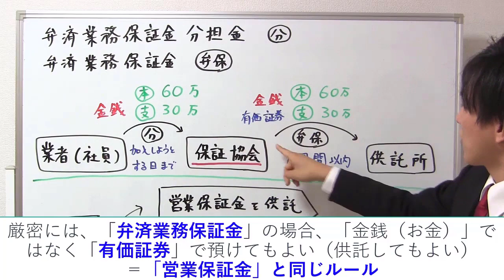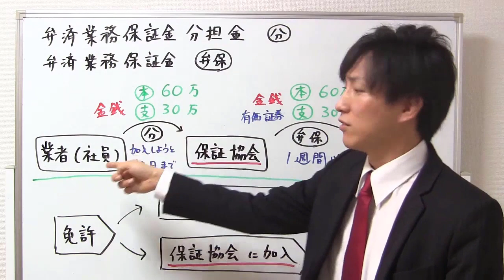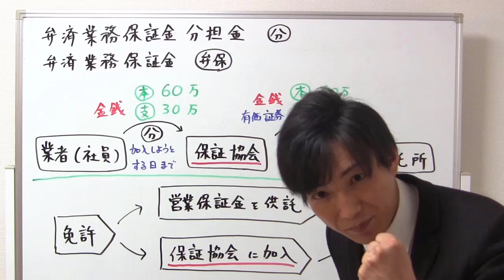【宅建業法】弁済業務保証金と分担金の違い